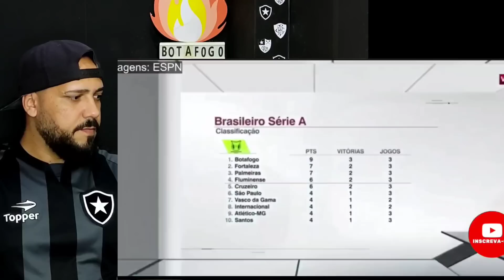VAMOS RIR/ ZINHO QUASE PASSANDO MAL KKK..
BOTAFOGO MESMO COM 1 A MENOS VENCE O FLAMENGO POR 3X2 NO MARACANÃ..